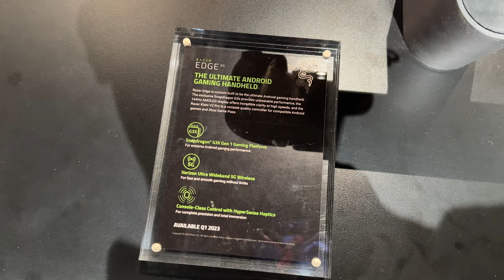【CES 2023】Razer Edge 5G 手提遊戲機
Razer Edge 5G 手提遊戲機係運行 Android 系統的手提遊戲機，除了可遊玩 Android 遊戲外，也可以利用 5G 網絡遊玩雲端遊戲，或連接 PC 遊玩 Steam 平台的遊戲。